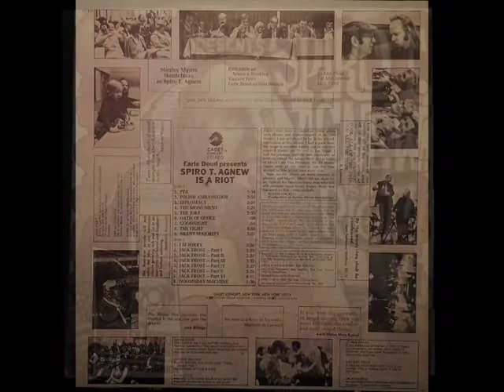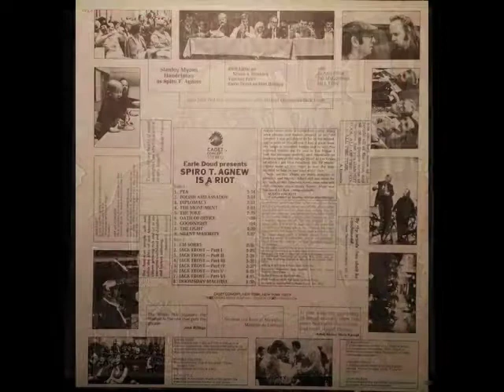Earl Doud Presents: Spiro T. Agnew is a Riot! side one/track nine. Silent Majority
Earl Doud presents:
Spiro T. Agnew is a Riot
Starring Stanley Myron Handelman